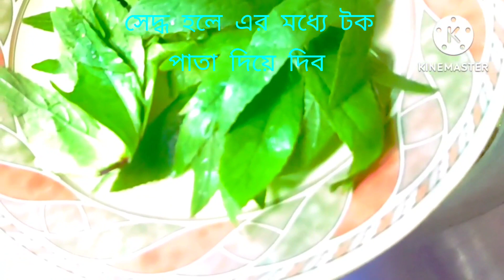কোরবানির ঈদ স্পেশাল গরুর পায়া বা নেহারী রান্নার সহজ রেসিপি/Nihari recipe